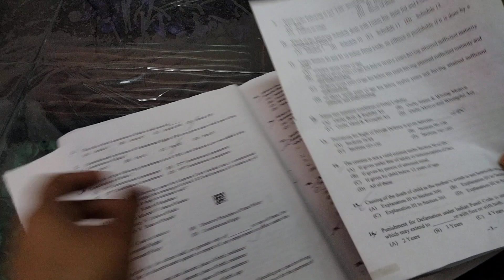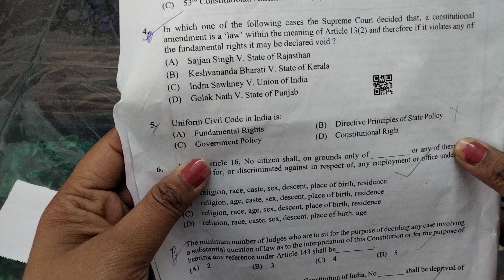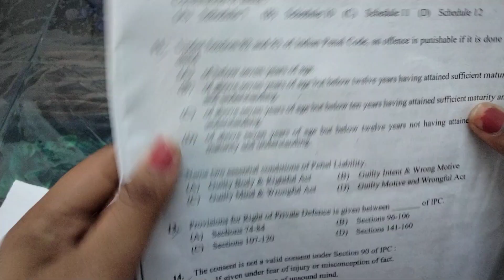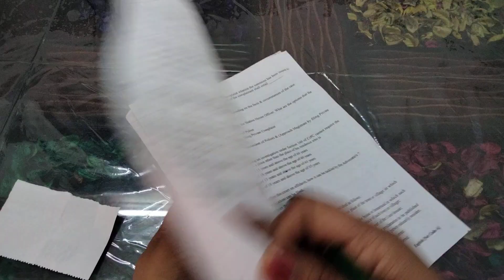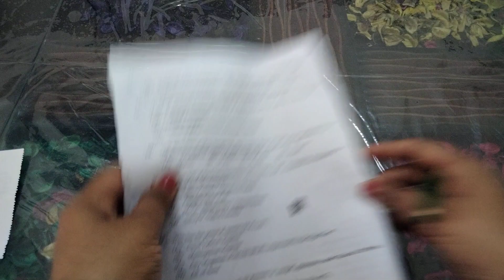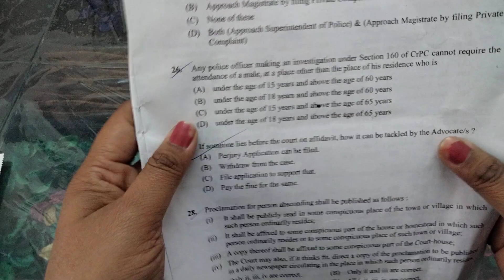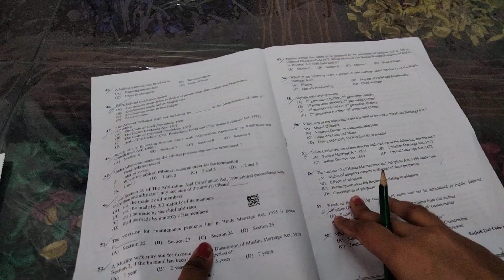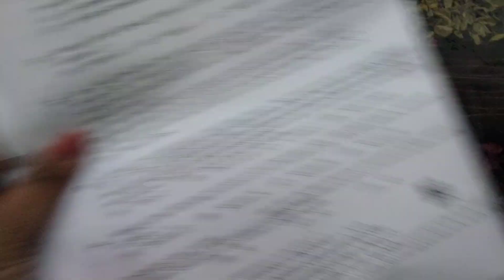AIBE17 question paper#trending#aibeexam#lawstudent#lawnotes#shortsvideo